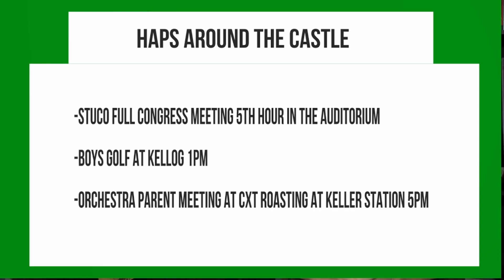KNYT Students Announcements 9-13